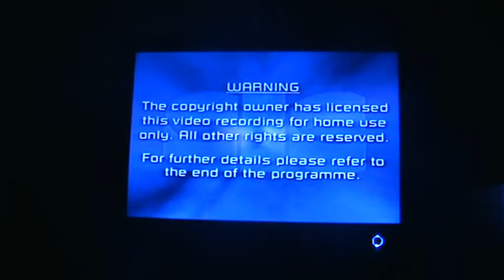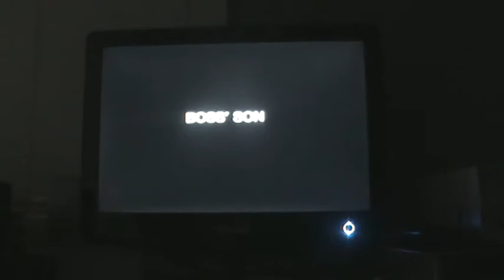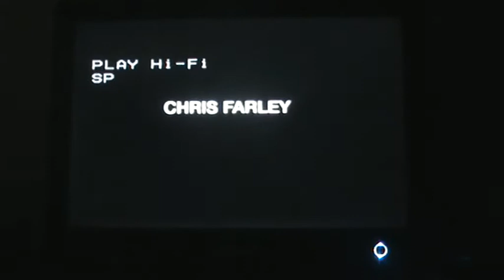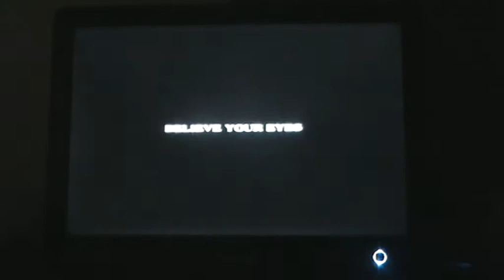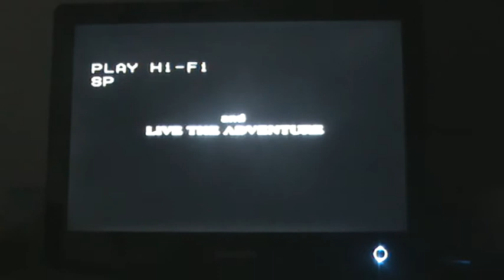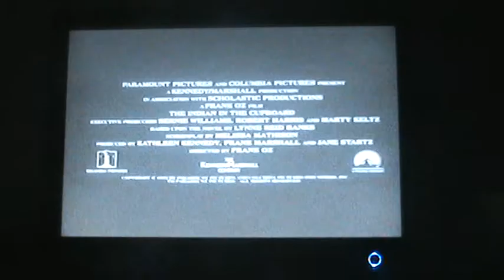Opening to The War of the Worlds UK VHS (1997)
1. Warning
2. CIC Welcome ident
3. Available to Buy
4. Sabrina trailer
5. Tommy Boy trailer
6. The Indian in the Cupboard trailer
7. Feature Presentation / PG
8. Paramount logo